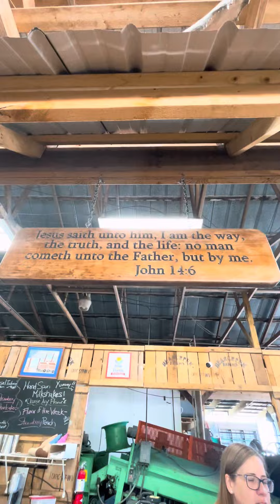Our time at Ridge Island Orange Grove! 🍊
Join me for a recap of our time at Ridge Island Orange Groves! 😍🍊